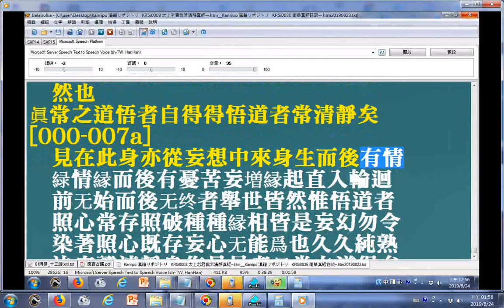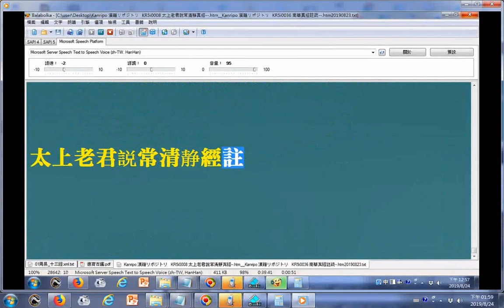眾生所以不得真道者為有妄心因為有非份妄想而招致輪迴生死 摘錄太上老君說常清靜經註 使用電腦報讀程式Balabolka逐字唸朗讀。部份破音字讀音有誤請見諒